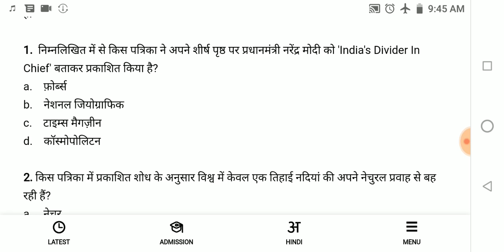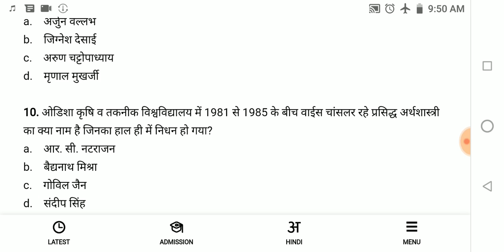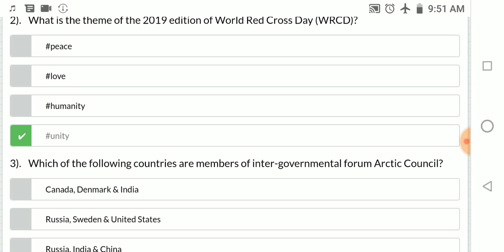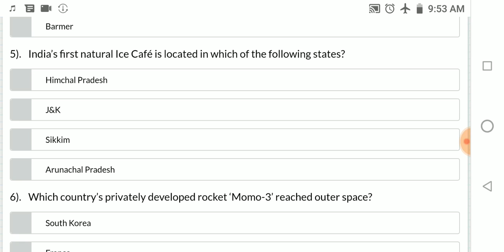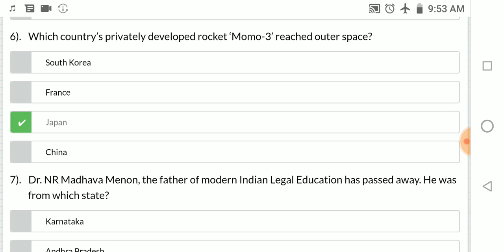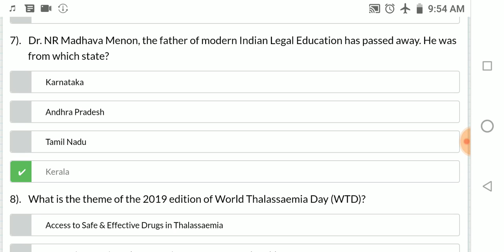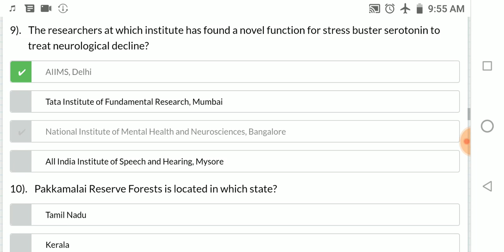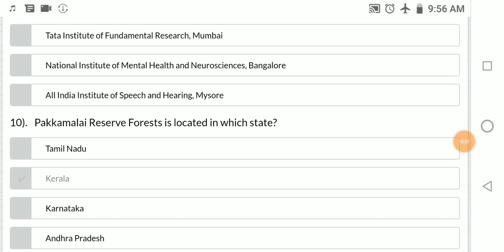Important Current Affairs for Airforce and Navy